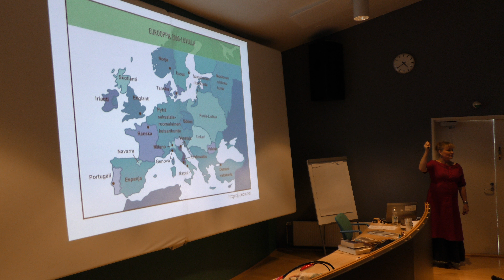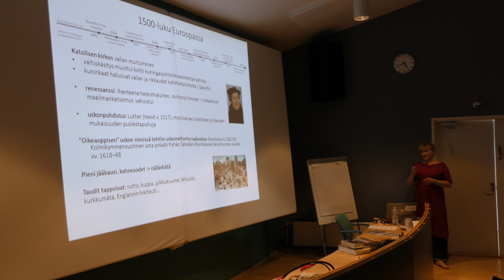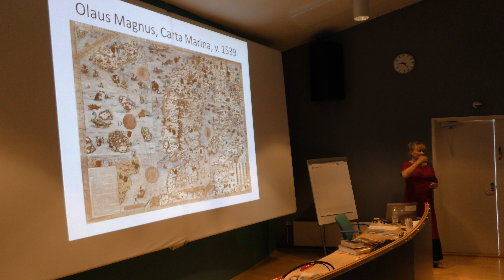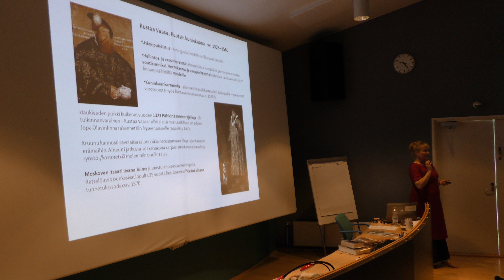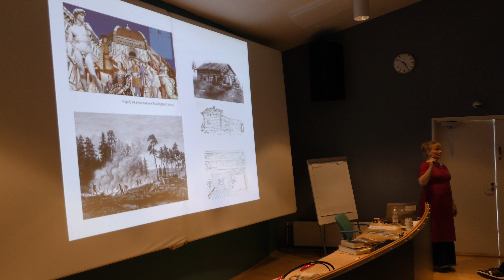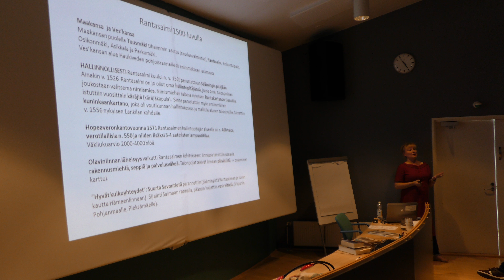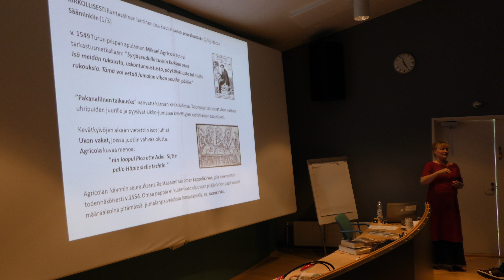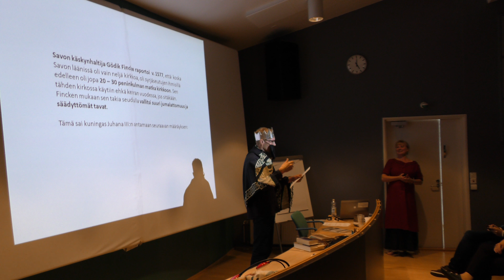Rantasalmi 440 vuotta - Eija Guttormsen Rantasalmi ja muu mualima 1500-luvulla [4K]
Rantasalmi täytti vuosia.

Kuvaus & Leikkaus Ilpo Pietinen